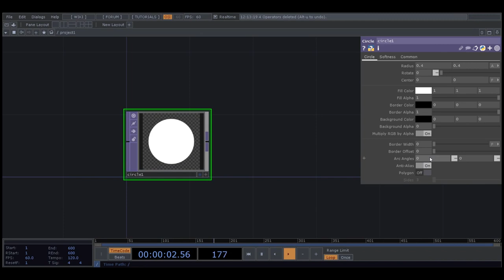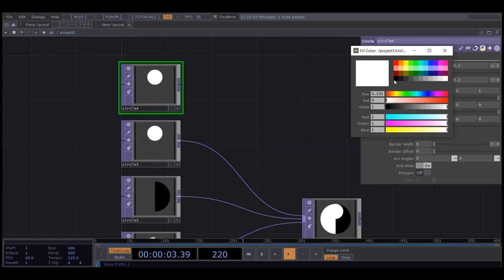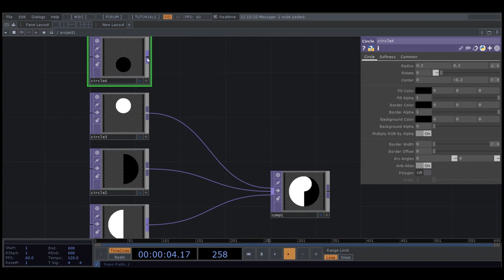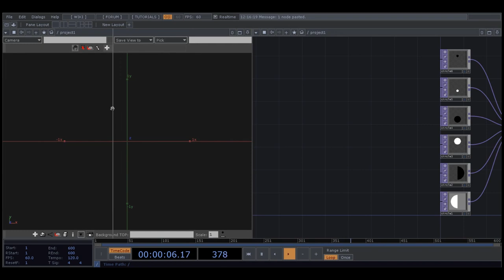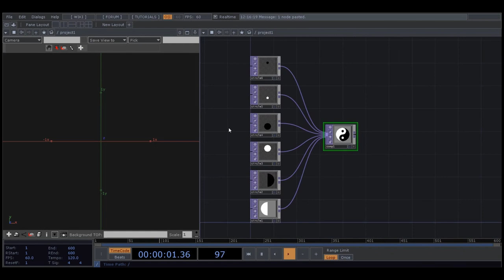TouchDesigner Tutorial | Creating YinYang Symbol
In this tutorial I will show, how to create Yin & Yang Symbol with TouchDesigner.